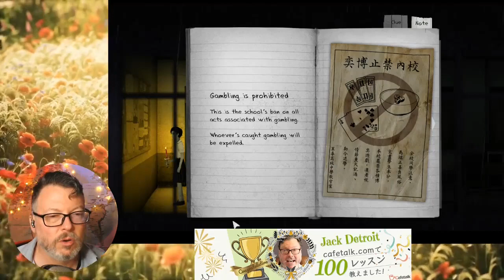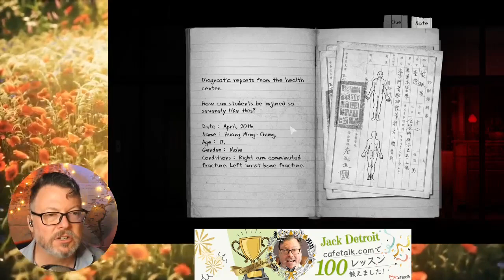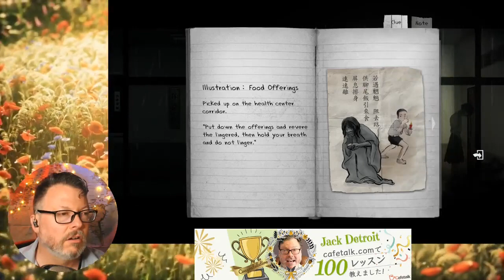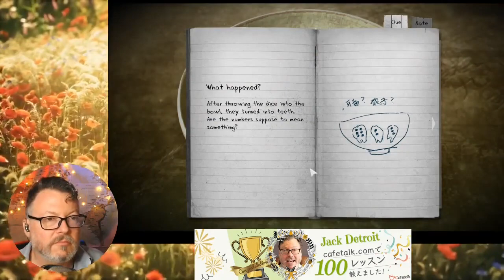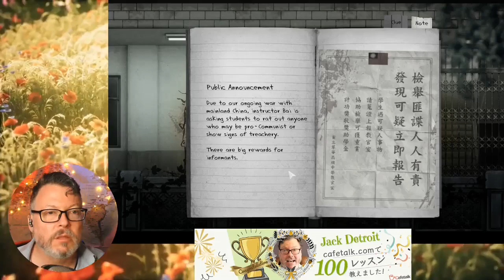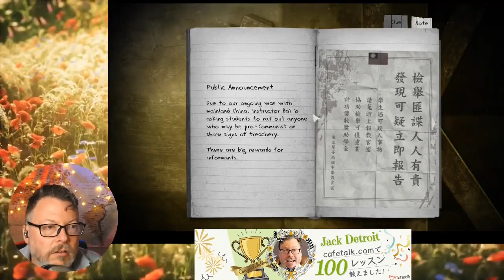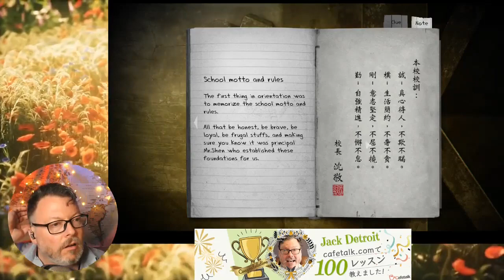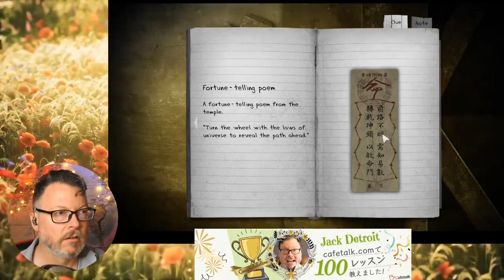Jack Detroit Plays Detention, More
More Detention, a horror game from Taiwanese game developer RedCandleGames under fire from China. Lol.
And Jack is scared.